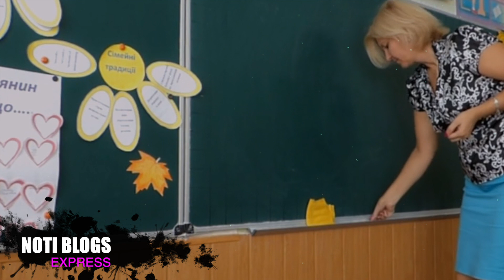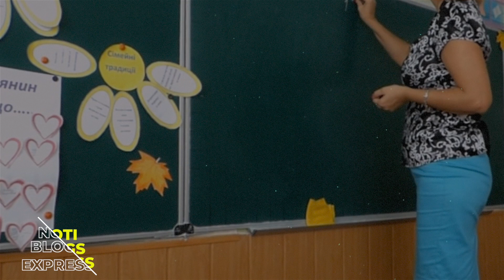¿Sorpresa Andrea Legarreta dará clases a alumnos de la SEP?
La conductora nuevamente es tendencia